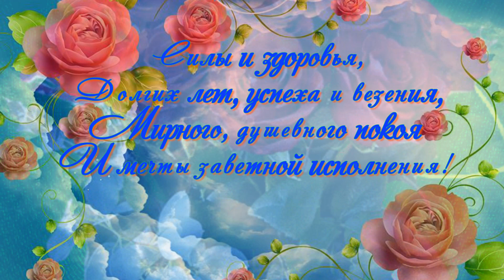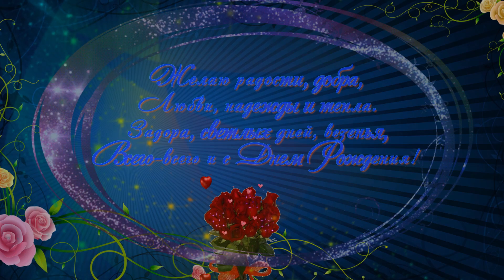🌹🎼🌷Очень красивое поздравление с Днем Рождения женщине🌹🎼🌷